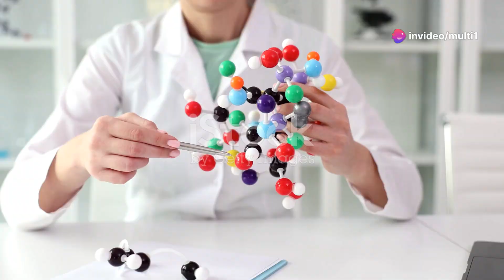Garcinia Cambogia: The Natural Slimming Solution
Welcome to Living Well Daily!

Your go-to source for all things health, wellness, and vibrant living. Our mission is to empower you with the knowledge and tools to lead a balanced, healthy life every single day. From practical fitness tips and nutritious recipes to mental wellness strategies and lifestyle hacks, we’re here to help you thrive.

Whether you're looking to boost your physical health, enhance your mental well-being, or simply find more joy in your daily routine, Living Well Daily is here to guide and inspire you on your journey.